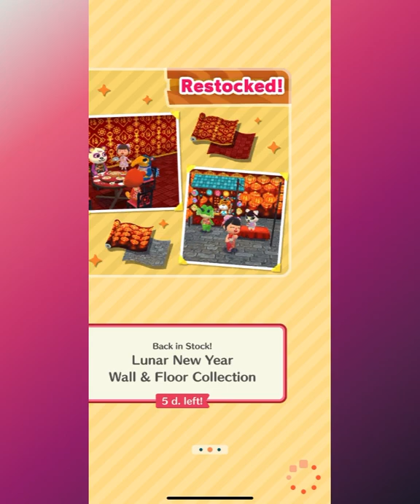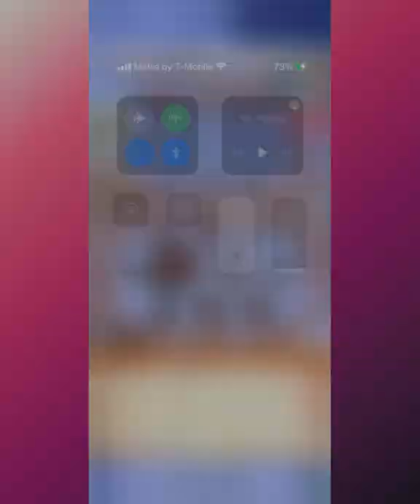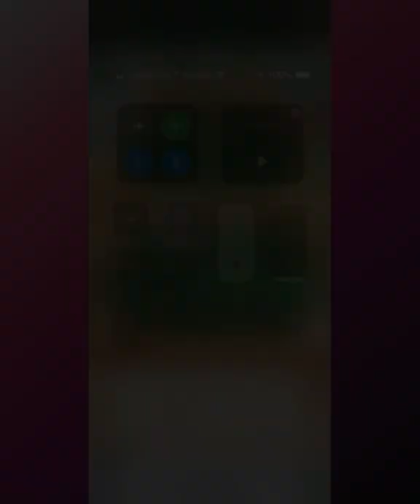Celeste’s Chocolate Terrace (Part 1) 🍫 | Animal Crossing Pocket Camp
Starting up the garden event (February)